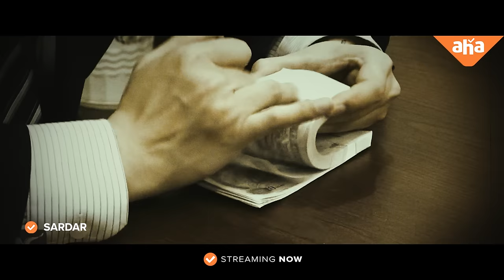Sardar finally meets the Cockroach | Karthi, Rashi Khanna | PS Mithran | Streaming on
Actor: Karthi
Actress : RaashiiKhanna,Rajisha Vijayan & Laila.
Directed :by P.S Mithran
DOP :George C Williams
Editor : Ruben
Art : K Kadhir
Stunt : Dhilip Subbarayan
Choreographer : Shobi Paul raj
Lyrics : Yugabharathi ,Ekadasi,Arivu,Rokesh,Gkb
Writers: M.R.Pon Parthipan,Roju Bipin Ragu,Geevee
Costume Designer : Praveen Raja D
Makeup : V Murugan
Special Makeup : Pattanam Rasheed
Casting : Varsha  Varadarajan
Sound Design : Tapas Nayak
Colorist : Prasath Somasekar
DI: Knack Studios
VFX : Harihara Suthan
Production Executive : AP. PaalPandi
Production Manager : J. GiriNathan,Sathik
Stills : G. Anand Kumar
Pro : Johnson
Publicity designs : Sivakumar S/ Siva Digital Art
Marketing & promotion : DEC
Executive Producer: KV DURAI , ,Kirubakaran Ramasamy
Produced by : S.Lakshman Kumar